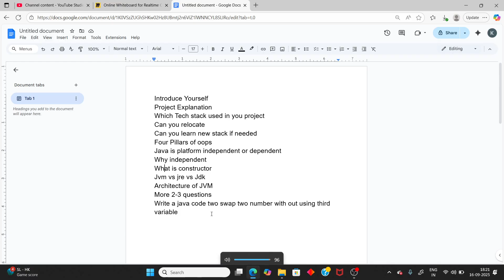Cognizant Gen C 2026 🚀 | Real Interview Questions (4 LPA) | Must Watch Before Your Interview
📢 Cognizant Gen C 2026 – Real Interview Questions (4 LPA Role)

In this video, I discuss real interview questions asked in the Cognizant Gen C 2026 hiring process. These are actual questions faced by candidates in the technical, HR, and project rounds, making this a must-watch video before your interview.

✅ What’s Covered in This Video:

Cognizant Gen C real interview questions (2026 batch)

Technical Interview Questions – OOPS, DBMS, OS, CN, SQL

Coding + Problem-Solving discussions

HR Round Questions and best response tips

Project Questions commonly asked in interviews

Detailed guide for 4 LPA Cognizant Gen C role

Covers actual and repeated interview questions

Prepares you for every interview round (Technical + HR + Project)

Helps boost confidence for Cognizant Gen C placement preparation

Perfect resource for 2026 batch students

⚡ Don’t Miss This – Biggest Hiring for 2026 Batch!

✔ Real Exam Coding + Aptitude Questions
✔ Interview Questions & Answers
✔ Placement Roadmaps & Resources
✔ Tips to Crack Technical + HR Rounds